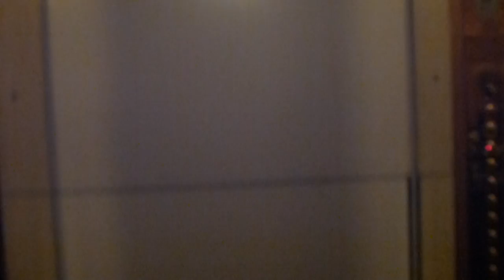ASEA Elevator, Storstadens Mod @ Kungsgatan 33